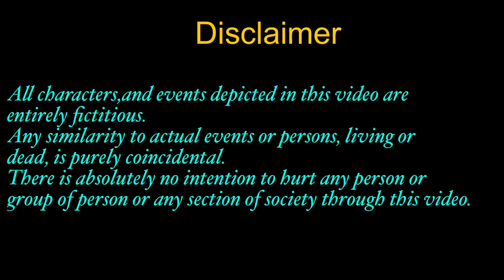Iss Baap ko bula liya hai janamdin par, ab chale he jaye to behtar 🎂